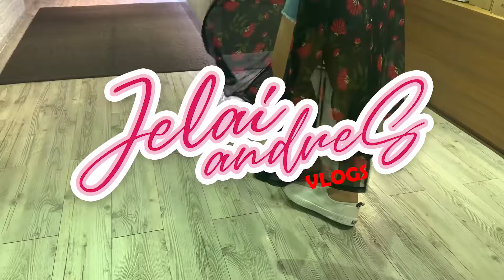VLOG 25: PART 2 HONGKONG TRIP WITH ZEINAB HARAKE